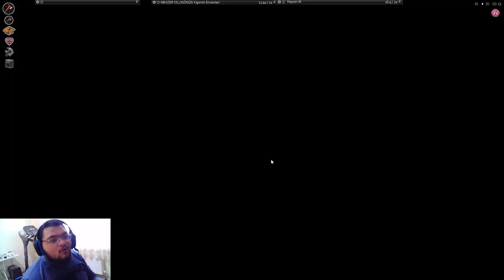MUTFAĞI SALONA KATALIM / Project Zomboid : Türkçe - Bölüm 24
Project Zomboid'in Türkçe Oynanış Videosunda , Zorlu Hayatta Kalma Serüveninin Yeni Sezonu İle Karşınızdayım. Açlık , Susuzluk Ve Zorlu Hava Şartlarının Yanı Sıra , Zombilere Karşı Mücadele Verdiğimiz Bu Serimizi İzlerken Keyifli Zaman Geçirmenizi Dilerim. İyi Seyirler.

Mobil Uygulamam

Özel Açıklama